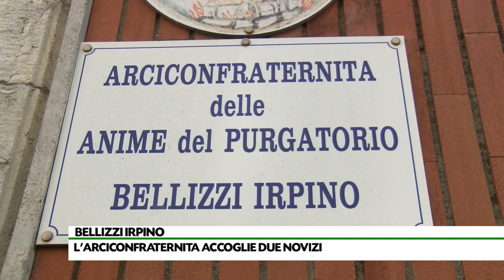Si rrinova il rito delle anime del Purgatorio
Nel giorno dell’Immacolata si rinnova il rito delle anime del Purgatorio. L’arciconfraternita di Bellizzi dà dato il benvenuto a novizi Domenico Testa e Pellegrino D’Amore.